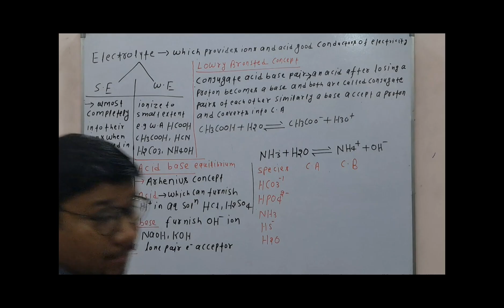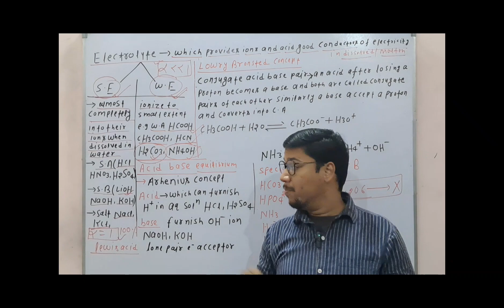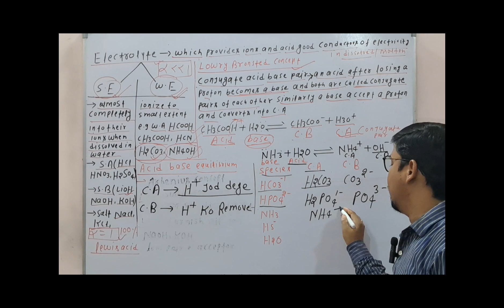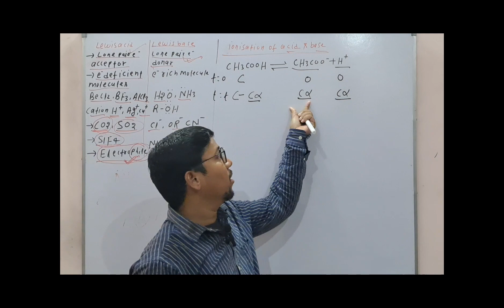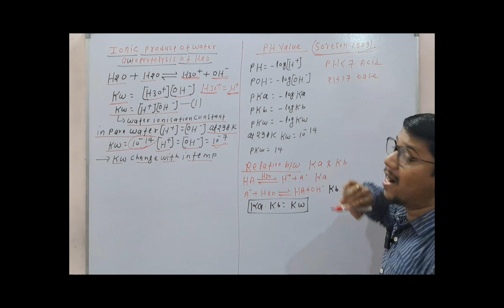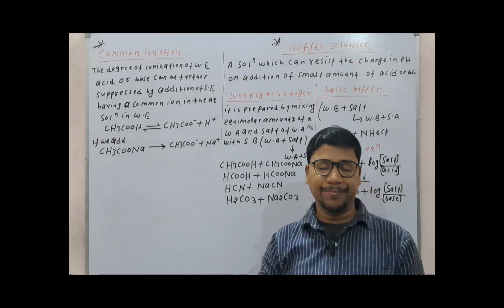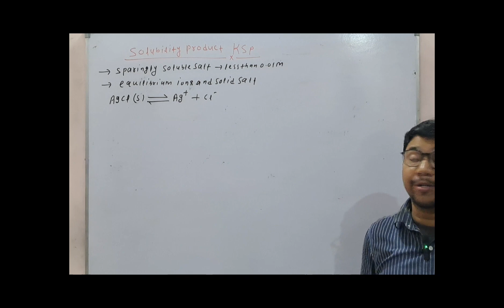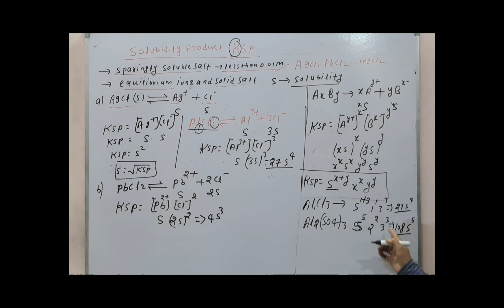IONIC EQUILIBRIUM CLASS-11TH || ONE SHOT REVISION BY VINAY SIR ( BENZENE INSTITUTE)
Hello Baccho Akhiri Brahamastra Akhiri kai Time Pr...
Ionic Equilibirium One Shot Revision.